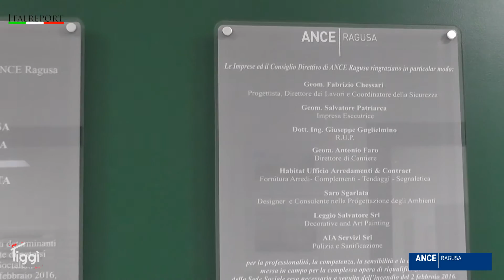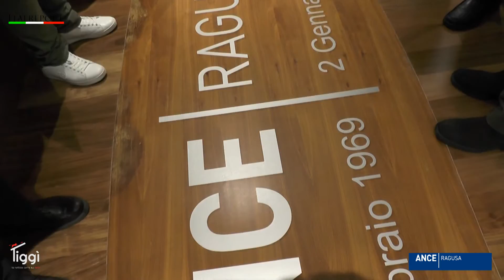ANCE Ragusa, inaugurata la nuova sede